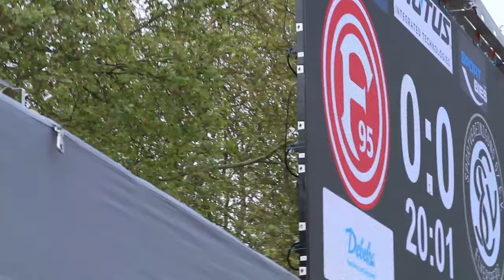Kenan Yildiz U14 Bayern München Wunderkind rasiert Fussballturnier!!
Kenan Yildiz u 14 Bayern Wunderkind rasiert Fussballturnier!!